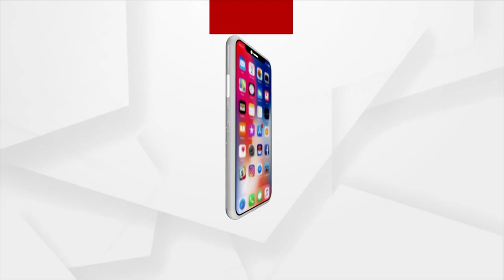Heavy Rains Affect Normal Life In Jagatsinghpur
ମାHeavy Rains Affect Normal Life In Jagatsinghpur